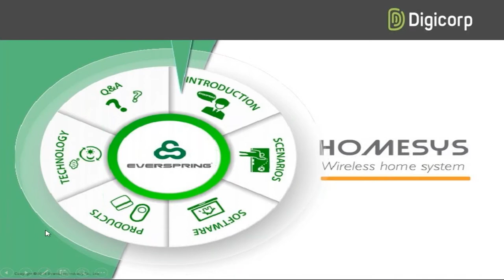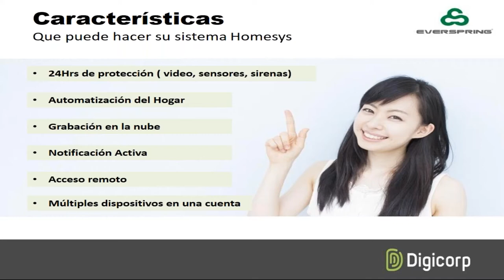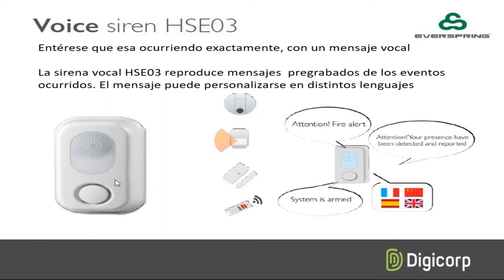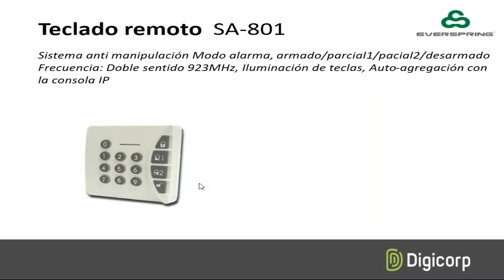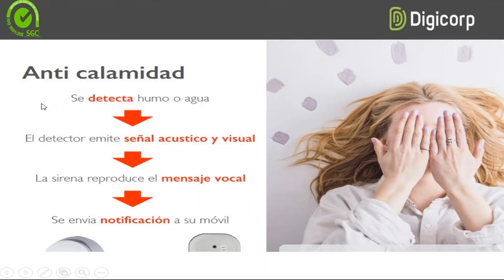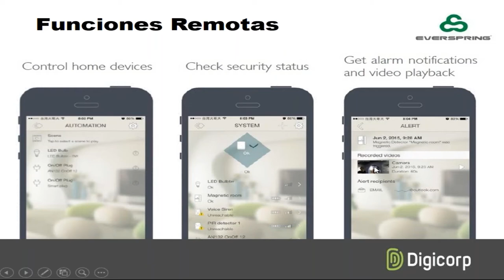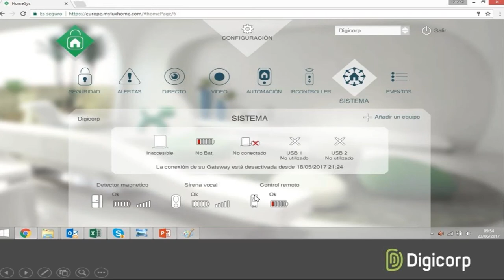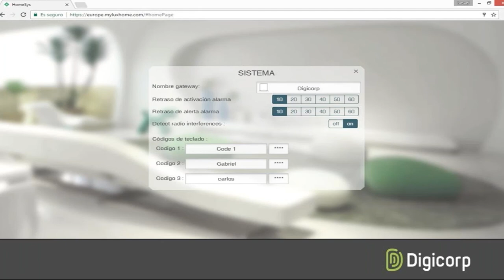DOMÓTICA - EVERSPRING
CONTENIDO:
Como Funciona
Portafolio de Productos
Aplicación Celular
Puesta en marcha del Kit